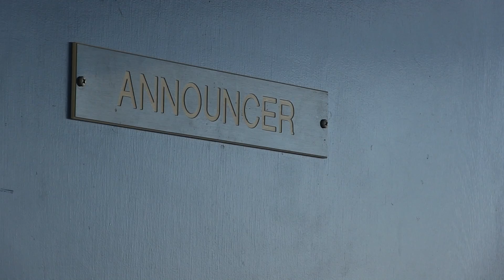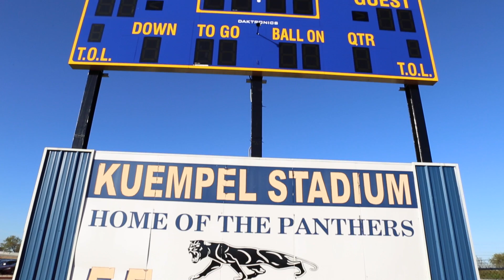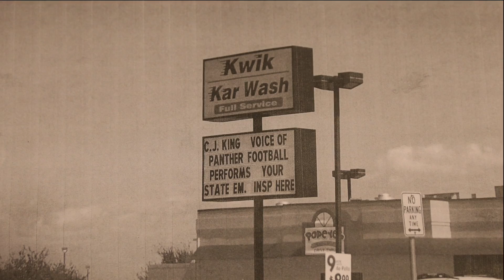2016 AAHSFF Official Selection - "The Man Behind The Microphone" by Samantha Pennell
Samantha Pennell, Documentary, “The Man Behind The Microphone”, Pflugerville, TX